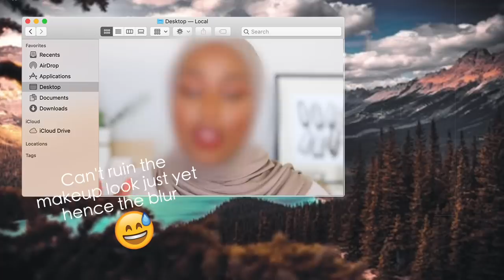BRUNCH GET READY WITH ME + MY OUTFIT! | Aysha Harun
HEY FAM! Hope you enjoy this sparkly holiday makeup look & little outfit of the day with pieces from Express!

Don't forget to use the Ring Code 9045 for $25 off a $100+ order on Express in-store or online!! Expired 1/1/2020

* * * M A K E U P - - U S E D * * *

*FAQ*
Ethnicity? - Ethiopian/Harari
Age? - 24